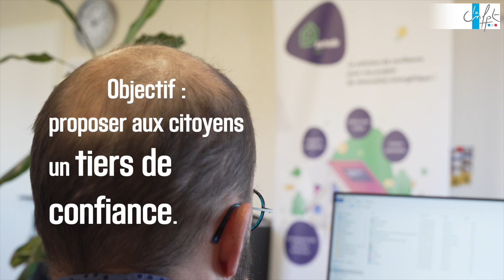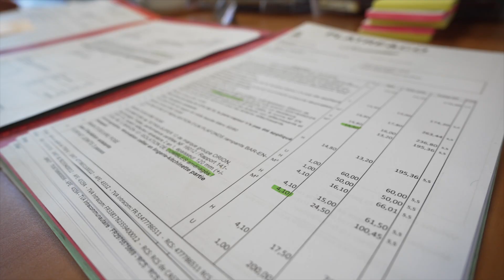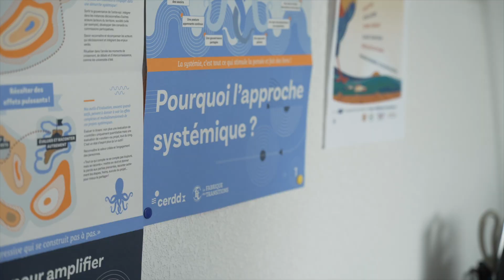SCIC Rehab (81), un tiers de confiance au service des coopérations dans la rénovation énergétique